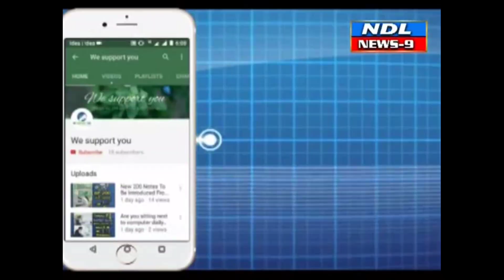మొక్కజొన్న రైతులకి నేను అండగా ఉంటాను మార్కెట్ యార్డ్ చైర్మన్ ఇసాక్ భాష.. NDL News9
Nandyal News9-- నంద్యాల మార్కెట్ యార్డ్ లో మొక్కజొన్న పరిశీలిస్తున్న మార్కెట్ యార్డ్ చైర్మన్ రైతులకు కొనుగోలు విషయంలో రైతులు నష్టపోకుండా అండగా ఉంటాం